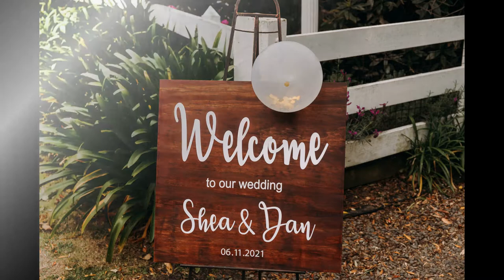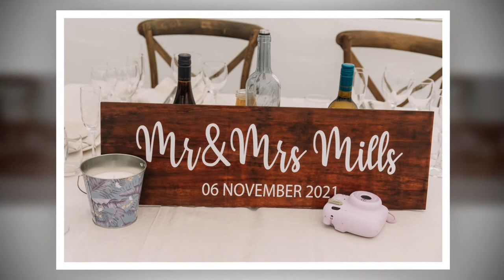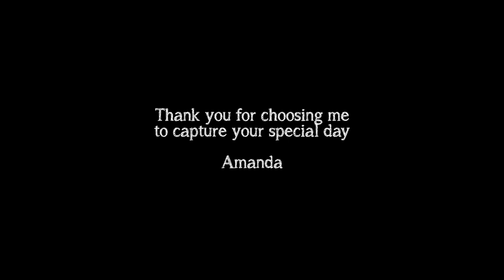Married - Shea and Dan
Shea and Dan Wedding
6 November 2021
Amanda Ritchie Photography